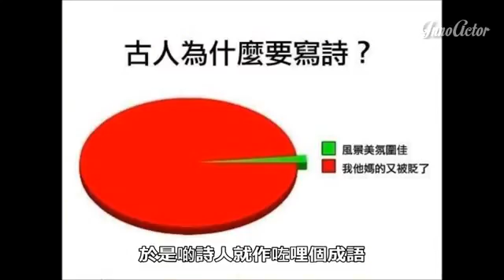InnoActor - 成語動畫廊 當Gay立斷